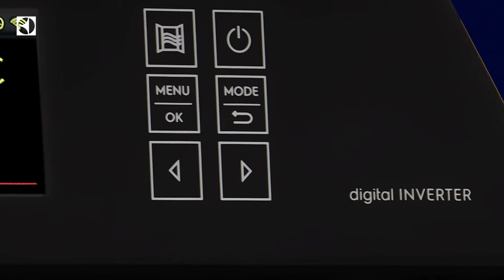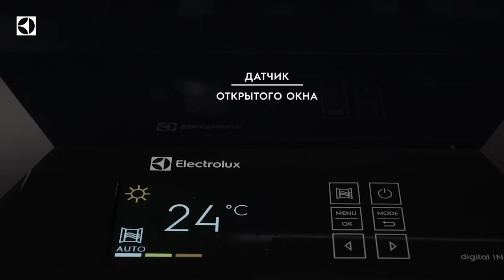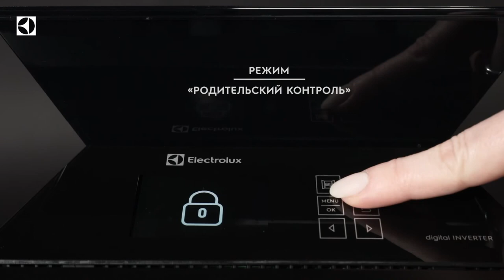Обзор конвектора серии Brilliant Marble от Electrolux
Товар: [#1582860​]